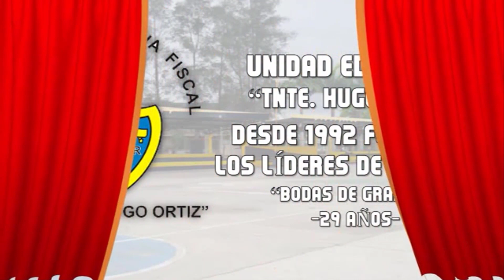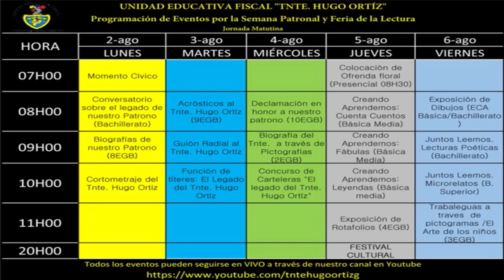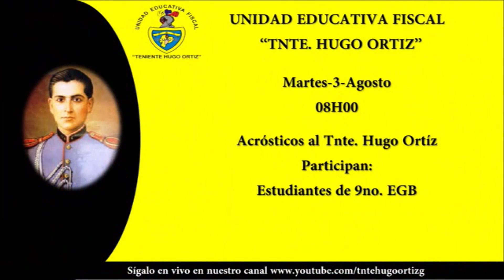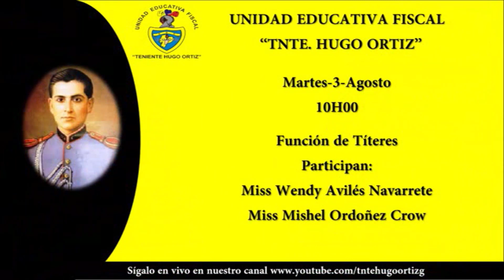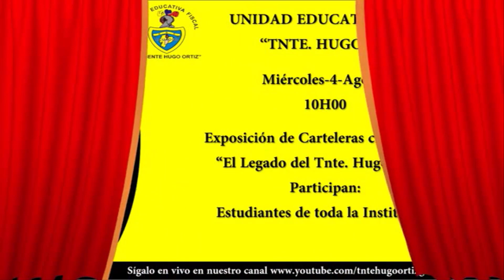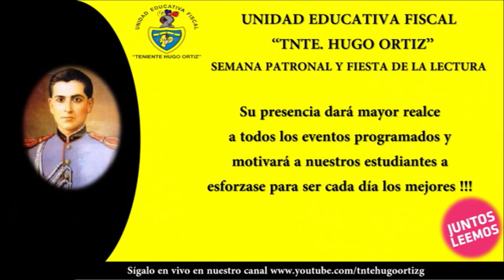Momento Cívico. Lunes 2 de Agosto-2021. Tema. Natalicio de Nuestro Patrono el Tnte. Hugo Ortíz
Cursos: Segundo de Bachillerato “D” (Msc. Alex Bustamante) y 7mo. de Básica “A” (Lic. Ina Castillo)

1. Cantemos las Sagradas notas del Himno Nacional del Ecuador
2. Conferencia. Tema: Natalicio de nuestro Patrono, el Tnte. Hugo Ortíz Garcés cargo del destacado historiador, Dr. César Alarcón Costta.
3. Intervención del estudiante Joan Santiago Vásquez Hidalgo del 7 Año EGB Paralelo “A” dirigido por la Lic. Ina Castillo.
4. Valor de la semana: LA EMPATÍA por la estudiante Dayra Valeria Zavala Yánez del Segundo Bachillerato Paralelo “D”  conferencia en español
5. Valor de la semana en Inglés: LA EMPATÍA por el estudiante Axel Alvarado Mosquera, del Segundo Bachillerato Paralelo “D”
6. Himno a Guayaquil